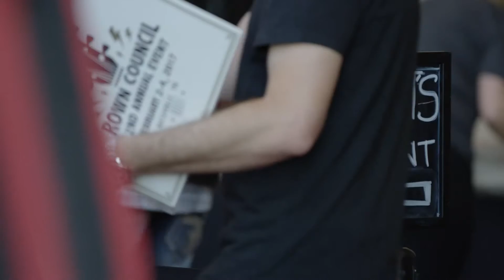The Crown Council Annual Event: Dr. Chad Ellis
The Crown Council is an international association of leading dental teams dedicated to seeking out and sharing their best in order to improve the quality of care in every area of dentistry.  The Crown Council gives dental teams the training, the tools and the community to create a culture of success in their practice.

The Annual Event was created in 1996 when the original 400 members of the Crown Council met in Kerrville, TX.  What started as a simple gathering of like-minded professionals has turned into dentistry’s finest non-clinical dental program!

Held early in the year and designed to be a significant team experience, the Annual Event provides education, motivation and skill training that empowers dental teams with the knowledge of how to create a culture in their practice that will bring them financial and personal success.